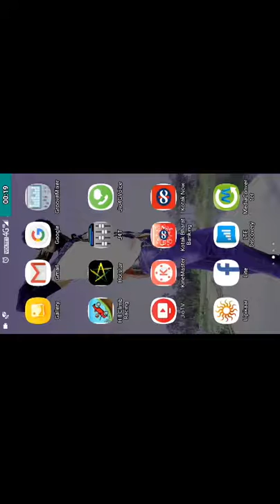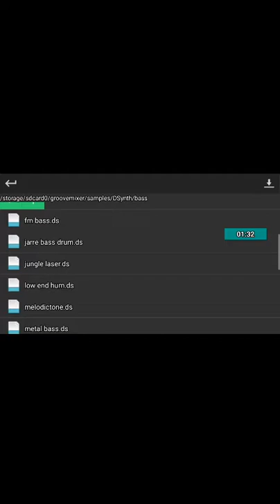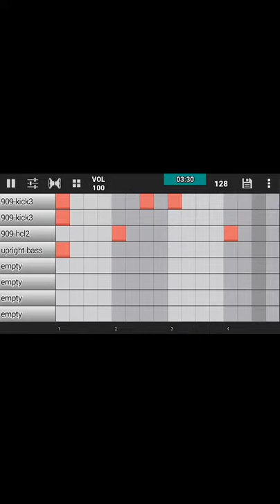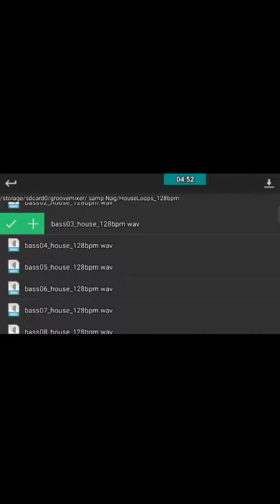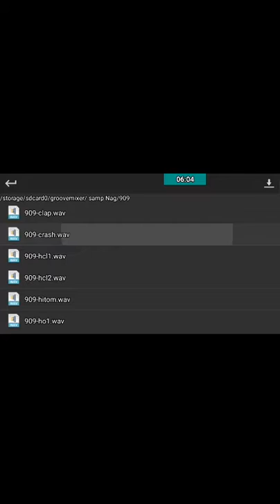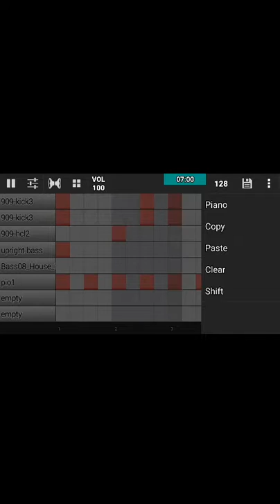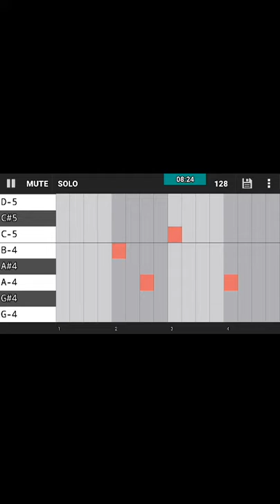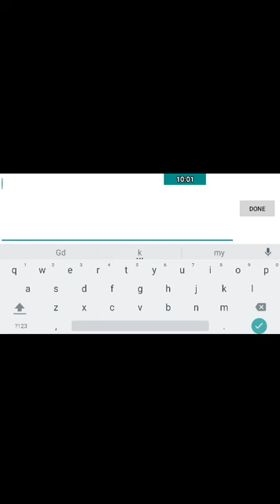GROOVE MIXER TUTORIAL TELUGU Android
Grove Mixer simple Basic Demo